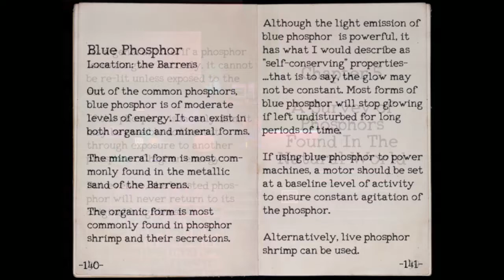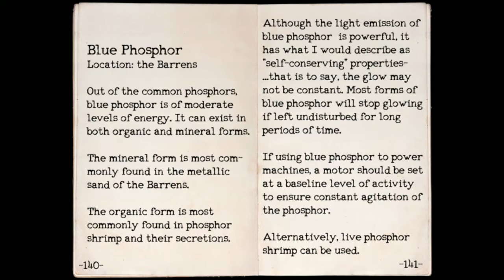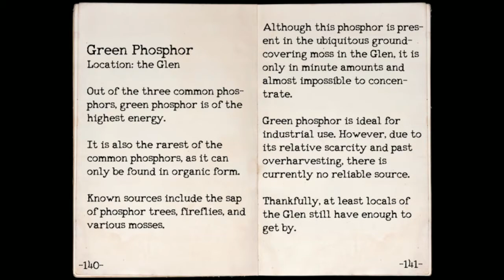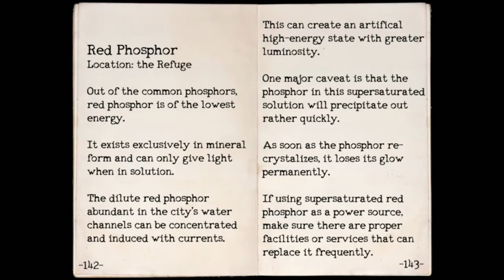InkEyes Plays: OneShot - #7 Head Librarian, George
OneShot, by Little Cat Feet, is a surreal top down Puzzle/Adventure game with unique gameplay capabilities. You are to guide a child through a mysterious world on a mission to restore its long-dead sun. The world knows you exist.